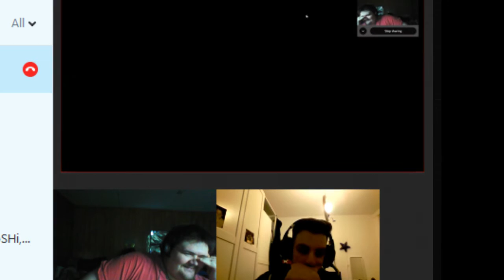For Mert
something for mert